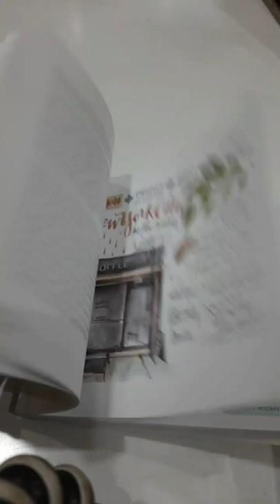unboxing DRAW YOUR DAY book by SAMANTHA DION BAKER!